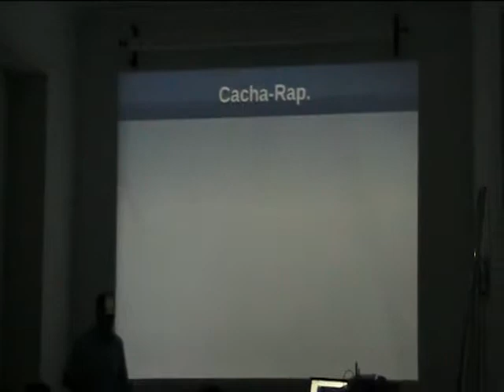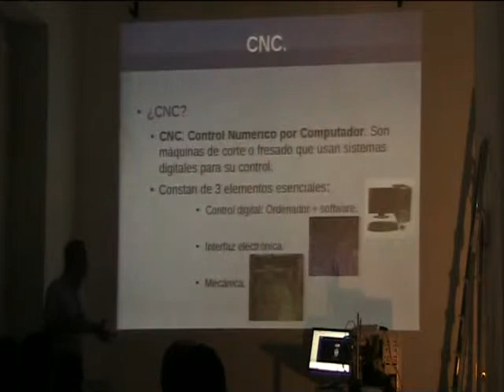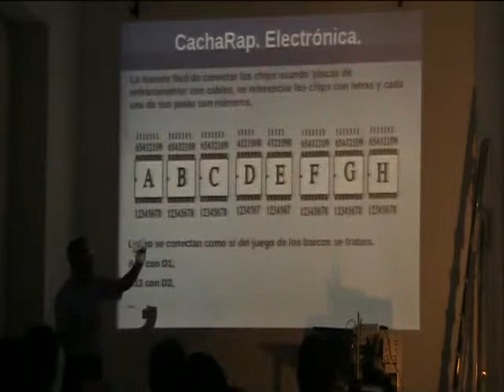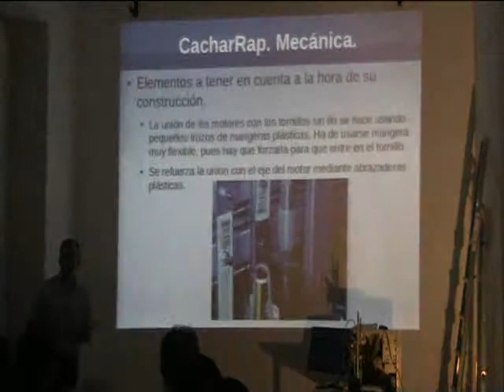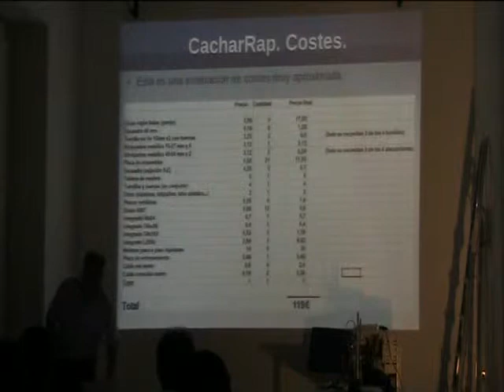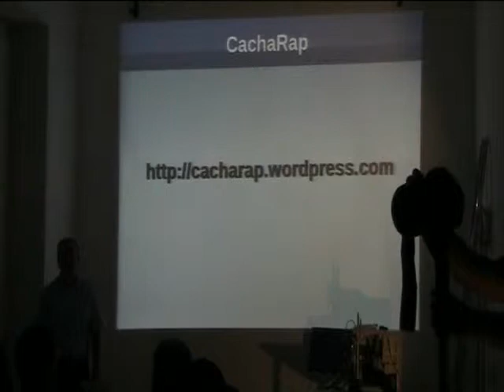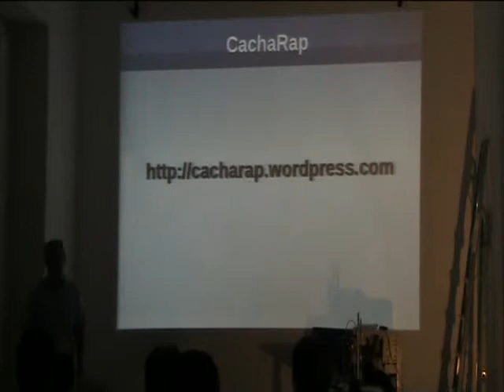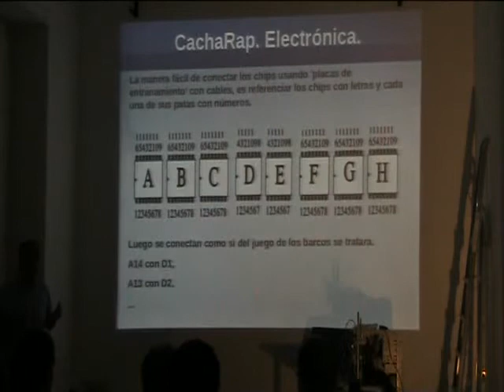cacharap2.mpeg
CachaRap
Miguel Angel Ramos
Canarnova